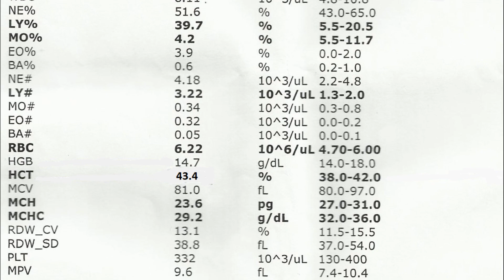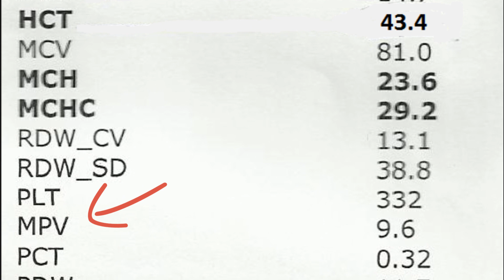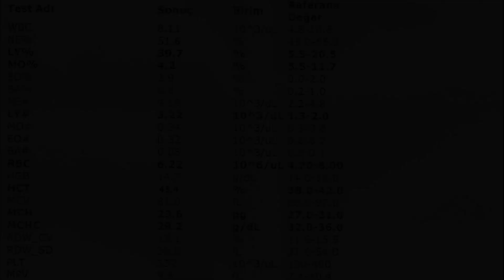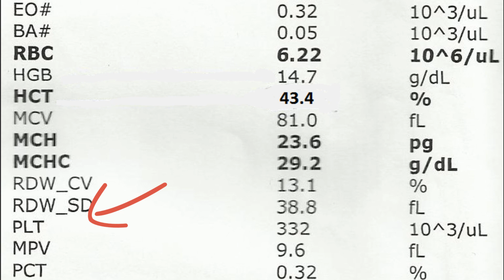MPV TESTİ YÜKSEKLİĞİ ve DÜŞÜKLÜĞÜ NE DEMEK ?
MPV, "Mean Platelet Volume" demektir, ortalama trombosit çapını gösterir. MPV yüksekliği damar tıkanıklığı ve kalp hastalığı riskini artırır.

MPV nedir,
MPV testi,
MPV  yüksekliği,
MPV düşüklüğü,
MPV yüksekse ne olur,
MPV neden yükselir,
MPV neden düşer,
MPV ne demek
MPV nasıl düşer